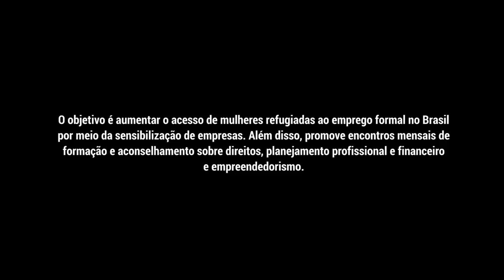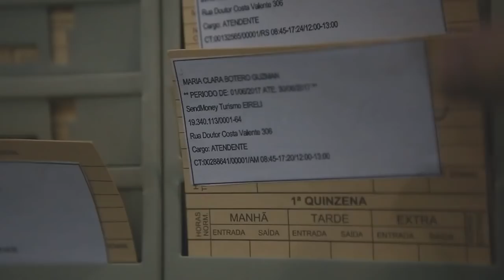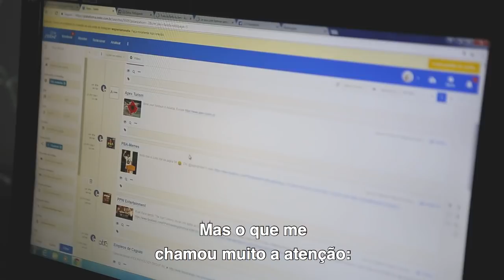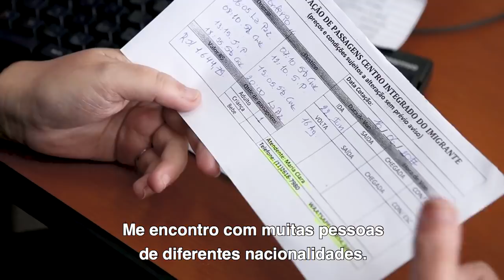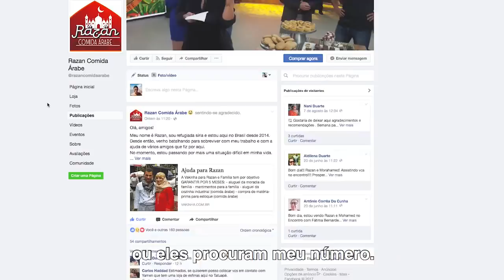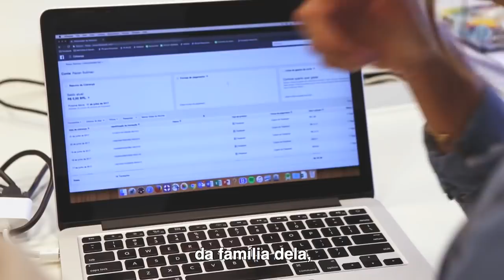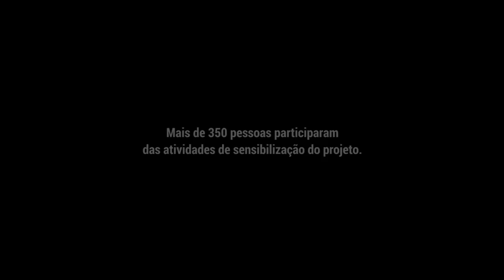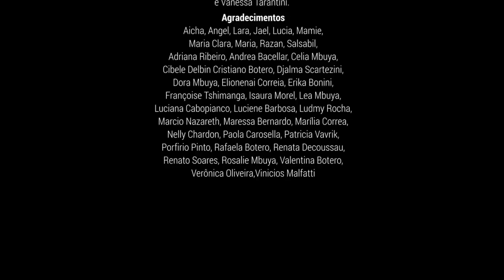Recomeços: Sobre Mulheres, Refúgio e Trabalho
Minidocumentário com as histórias de dez participantes do projeto ‘Empoderando Refugiadas’. O filme, de Fellipe Abreu e Thays Prado, apresenta as diversas trajetórias, estratégias e desafios dessas mulheres em busca de uma oportunidade de recomeçar a vida em outro país.